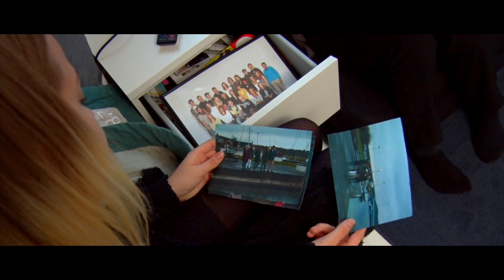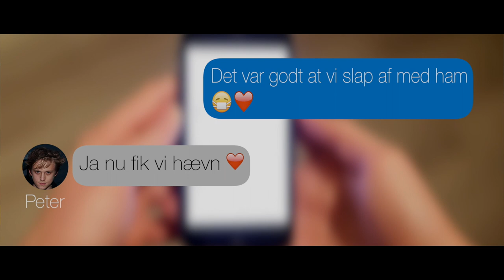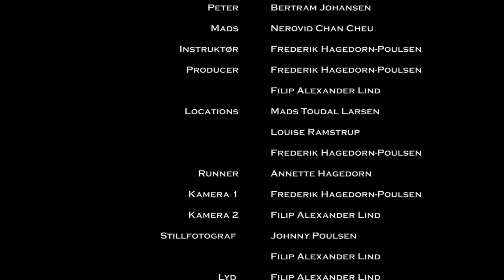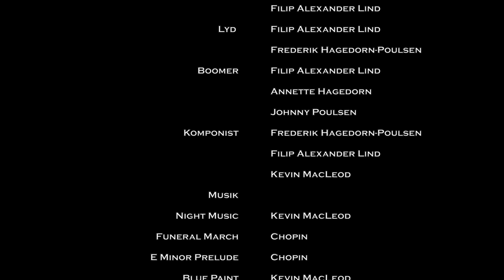Hemmeligheden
Har du nogensinde været sur på en ven? Så tænk hvis du blev mere end bare sur. Hemmeligheden handler om en gruppe teenagere som pludselig mister en kammerat, tilsyneladende fordi han har begået selvmord. Men nogle af vennerne bliver mistænksomme og det fører dem til en mørk hemmelighed. Kortfilmen berører emner som selvmord, mobning, venskab og jalousi.

Hemmeligheden er en kortfilm produceret af Hagedorn Production. Den blev første gang vist i offentligheden d. 13 Marts 2016 i Gudhjem biograf på Bornholm. Filmen er produceret i samarbejde med Filip Alexander Lind.

Filmen deltog i TheNextFilmFestival 2016